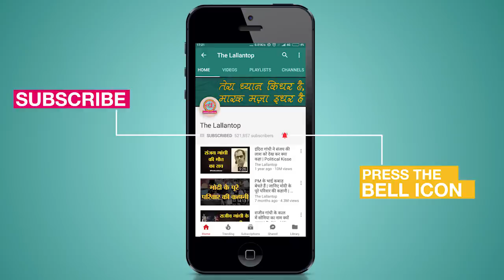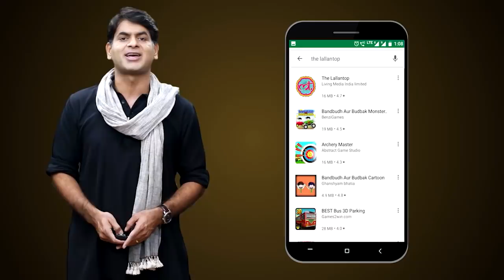Coronavirus: Bihar में लोगों को quarantine करने गई medical team और Police पर attack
Villagers in Bihar have attacked police and medical teams who were out to quarantine migrants and screening of an outsider for COVID-19. Some people from Rupauli Khurd village in Samastipur district came from outside.The medical team took these people to the village school for a quarantine. But the villagers started committing uproar. They objected to the quarantine in the village school. The medical team and the police tried to explain but the villagers did not agree. There was a clash between the police and the villagers. 6-7 policemen were injured in this.